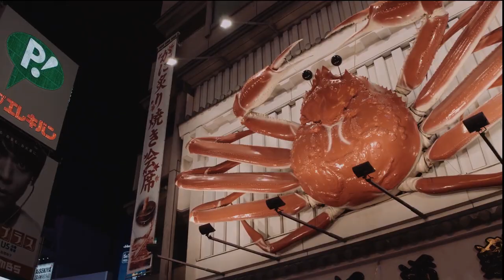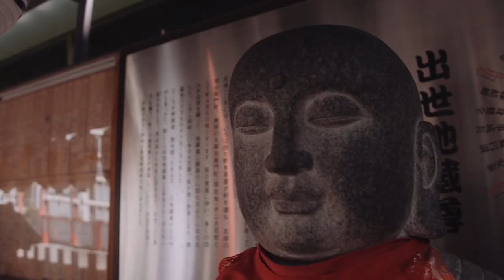Timelapse Music For Videos & Presentations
►Timelapse Music For Videos

►Purchase a license to get full rights to use on your video, and download a high-quality version

►Video Cover Photo by Joey Kyber on Unsplash

►"Timelapse Music" is an inspiring and emotional experimental music track with elements of hip-hop, made for emotional and inspiring projects. Will be a perfect choice for adventure videos, travel videos, advertisements, slideshows, timelapse, sports videos, and YouTube videos as well.

►YOUTUBE INSTAGRAM, and FACEBOOK USAGE: To clear any copyright claims on your videos (including monetized videos) use one of these options: write into the chatbox on Identifyy.com, or send a request at with the video link and the license info. The average response time is near 24-96 hours. Thanks!

►To preview more tracks by Vens Adams, please visit my AudioJungle profile

To use this music in your YouTube videos or media, you must first purchase a license from the link above. You can then show that you have the right to use the music in your video especially if you plan to monetize your channel as a YouTube partner. This is very important, as it will prevent any possible claims or strikes against your YouTube channel or videos.

Simply put, it means that royalties don't have to be paid to the creator each and every time it's used (ie. free of royalties); but instead, a one-time fixed fee is paid, which is via a license purchase.

A license is required to show YouTube that you have the proper rights to use our music on your videos, which is also needed if you're looking to become a YouTube partner and monetize your videos.
►Adding lyrics, remixing, and/or redistribution is prohibited.